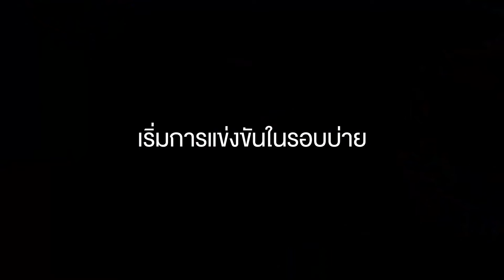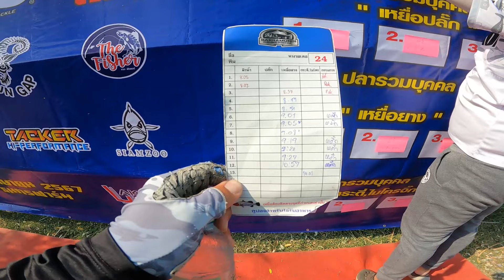กะพงหลงทาง EP 13 l งานแข่งกันตกปลากะพง Barramundi Money Challenge Cup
— Follow me on these channels ติดตามพวกเราเพิ่มเติมได้ที่